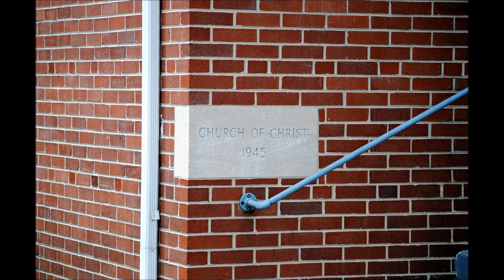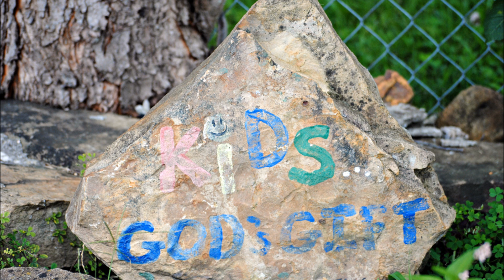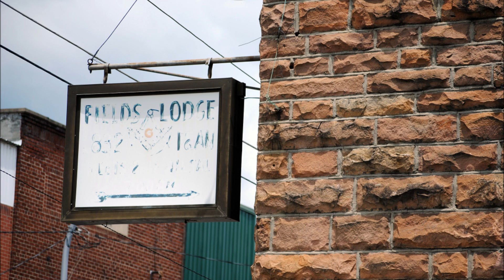Cumberland Council Meeting 06 11 2013 (2)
-Mayor appointed Eugene Stagnolia to the Tri-City Utilities Authority for a period of 4 years. Raleigh stated there isn't a vacant position. Arguing began. Dixon stated the meeting time had been changed so he could be there. (Refer to previous city council video documenting Elliott stated the meeting time could not be changed because a member could not drive in the evening.  A request for the time to be changed so the public could attend had been made and was denied).
- Council comments: Y.Gilliam discussed buildings needed to be torn down.  Jarvis: John Dixon's problem with Stacy Dr. John Dixon addressed to council.  Council acknowledged they received the letter and it is being worked on. Jarvis said any 12 year old can manipulate the money to make it come out.  Elliott: Received a complaint from "someone" that workers are out working in the rain without raincoats.  Mayor said they have raincoats.  She also got a call from  Loretta Cornett saying furniture was laying out on her property. The Chief had already taken care of it. It will be picked up on garbage day. Questioned collection of privilege license and landlord ordinance. Raleigh: Questions when an employee can miss a day or take a vacation.  Elliott made a motion to pay vacation day to Duncan.  Raleigh seconded it. All in favor.  When is the building being cleaned up because the EPA was involved, etc.  Bush: No comments. Dixon: Buildings owned by the Army Corp. of Engineers and grass needing cut in his neighborhood.  Discussed privacy fence installed at the maintenance building. Discussed old garbage truck. Discussed number of employees.  Jarvis said lay off 3 people and let them draw unemployment. Elliott accused mayor of saying names.  He did not.  Currently has 6 in maintenance.  Mayor asks they think about this before they do this. Discussed number of police officers.